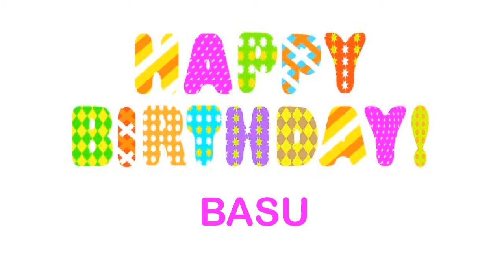Basu Birthday Wishes